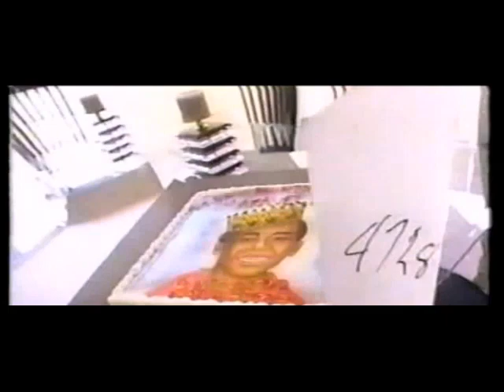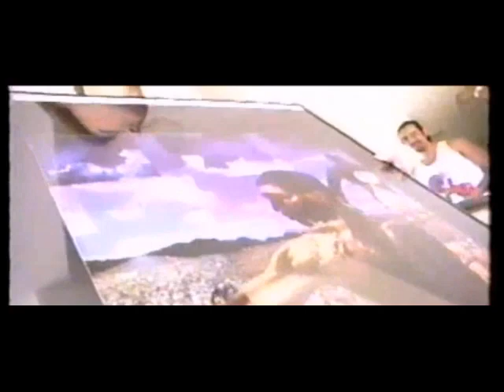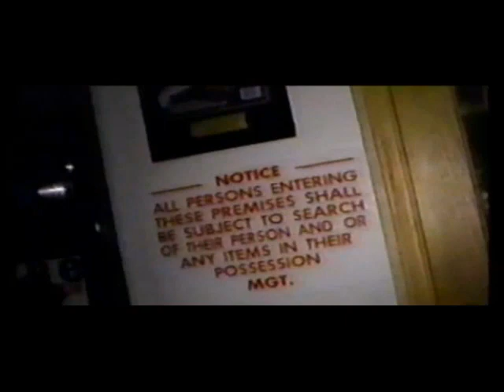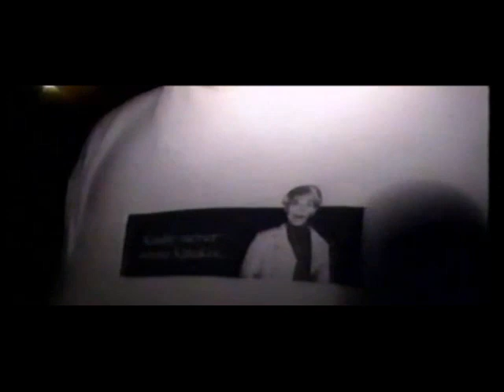TUPAC & THA OUTLAWS HOME VIDEO Kadafi Napoleon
In the earlier years of the Outlawz, they were known as Dramacydal. Dramacydal first appeared on the B-side of Tupac Shakur's 1993 single "Holler If Ya Hear Me", on the track "Flex". Dramacydal was composed of K-Dog (who later became Kastro), Young Hollywood (who later became Yaki Kadafi), Mutah or Mu (who later became Napoleon), and Big Malcolm (who later became E.D.I. Mean). They also appeared on 2Pac's Me Against The World and All Eyez on Me albums. They were also known as "Thoro Headz" and "Young Thugz".

When 2Pac signed to Death Row upon his release from prison, he recruited his stepbrother, Mopreme Shakur, and Big Syke from Thug Life. Hussein Fatal, Napoleon, E.D.I. Mean, Kastro, Yaki Kadafi, and Storm (the only female Outlaw) were also added. Together they formed the original lineup of the Outlaw Immortalz that debuted on 2Pac's multi-platinum smash hit album All Eyez on Me. They later dropped the title of "Immortalz" after the untimely deaths of 2Pac and Yaki Kadafi. Subsequently, some of the members of Thug Life, not joined by the others, moved on as the "Outlawz".

When Tupac Shakur recorded "Hit 'Em Up", a diss track beamed towards his former friend and rival The Notorious B.I.G., Puff Daddy, and Lil' Kim, he recruited three members from the group he had previously worked with, eager to work with them again. Together with New Jersey rappers and other associates they formed the original lineup of the Outlawz. Young Noble was later added and appeared on 2Pac's second Death Row release, The Don Killuminati: The 7 Day Theory, that carried 2Pac's new stage name, Makaveli. It was on this Makaveli album that Outlawz, appearing on a few songs, first came to the greater rap community's notice.

The idea behind the group was for each member to have a rap name coinciding with the names of various leaders who resisted control by the new world order, past and present. Outlawz chose in later years to make a backronym out of the letters of their group name, "Operating Under Thug Laws As Warriorz", although it does not stand for the group's name and is used infrequently.

Original members
There were 10 original members of the Outlawz, including Makaveli:

Makaveli (Tupac Shakur), also known as 2pac,was the leader of the group; he gave himself the name of Makaveli after the Italian political philosopher Niccolò Machiavelli, whose writings inspired Shakur in prison. Shakur was fatally injured in a drive-by shooting on September 7, 1996 in Las Vegas, Nevada.
Yaki Kadafi (Yafeu Fula), also known as Young Hollywood, Yak and Killa Kadafi, was given the name Yaki Kadafi after Libyan leader Muammar Gaddafi. He was also Shakur's godbrother and an original member of Dramacydal.[2] He was shot and killed by Napoleon's cousin in what is believed to have been an accident on November 10, 1996, 2 months after the death of Tupac Shakur.[3]
Kastro (Katari Cox), also known as K-Dog, Kato and K.Kastro was given the alias Kastro after Cuban communist revolutionary and leader Fidel Castro. He is also a blood cousin of Shakur and an original member of Dramacydal.
E.D.I. Mean (Malcolm Greenridge), also known as Big Mal, was given the alias E.D.I. Mean (later changed to EDIDON) after Ugandan president and dictator Idi Amin and was also an original member of Dramacydal.
Hussein Fatal (Bruce Washington), also known as Dirty Bruce, Dizza and Fatal Hussein, introduced to 2pac by childhood friend Yaki Kadafi, was given the alias after former President and leader of Iraq, Saddam Hussein. Hussein left the group after the killings of 2Pac and Yaki.[citation needed] He felt that the remaining group members were going against Tupac's wishes by signing contracts with Death Row.[citation needed] He more recently rejoined the Outlawz, which then comprised him, Young Noble and Edi before being killed in a car accident on July 10, 2015.[citation needed]
Napoleon (Mutah Beale), also known as Lil Mu, childhood friend of Kadafi, was given the alias after French military leader Napoleon Bonaparte and was also an original member of Dramacydal. Napoleon left the group to be a Muslim motivational speaker.[citation needed]
Mussolini (Tyruss Himes), also known as Big Syke who was in 2Pac's previous group Thug Life, joined the Outlawz and Makaveli gave him the name Moozaliny after Italian fascist dictator Benito Mussolini. He died December 5, 2016.[4]
Komani (Mopreme Shakur), 2Pac's stepbrother, who was in 2Pac's previous group Thug Life, joined the Outlawz under the alias Komani after the Iranian political figure Ruhollah Khomeini.
Storm Harkness (Donna Harkness), The only female member of the group, she met Tupac during the shooting of a film.[citation needed] After he found out how well she could rap, he immediately signed her on the spot and added her to the group, which later became known as The Outlaw Immortalz. She was introduced on the multiplatinum selling album All Eyez on Me.